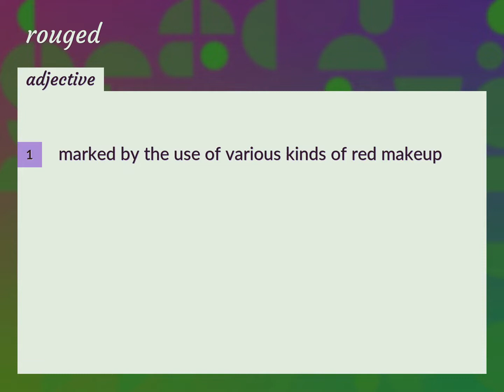Rouged | meaning of Rouged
What is ROUGED meaning?